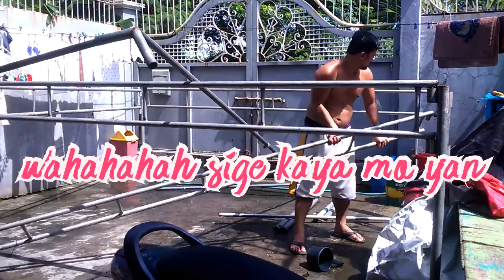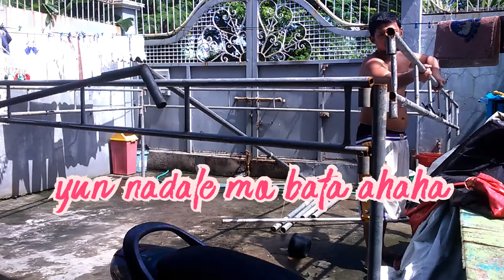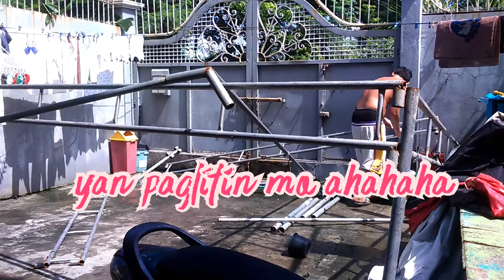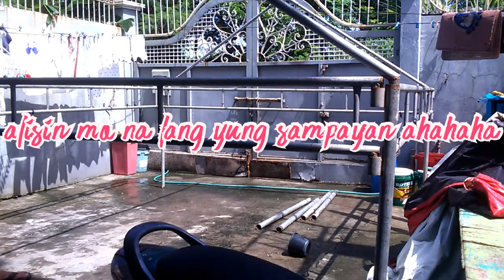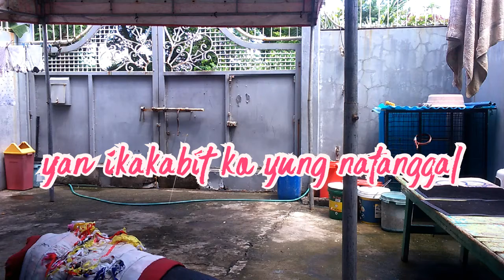One Man Build a Tent Challenge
DIY build a Tent Challenge